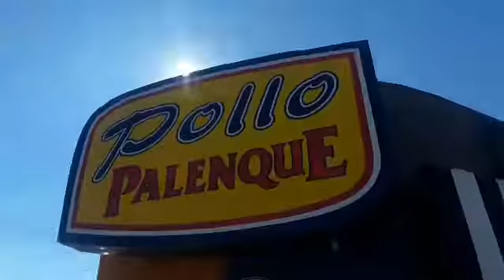POLLO PALENQUE REALLY GOOD MEXICAN FOOD YUMMMM NOM NOM NOM! YTJ333 GOOD